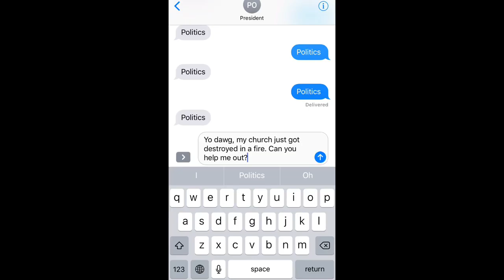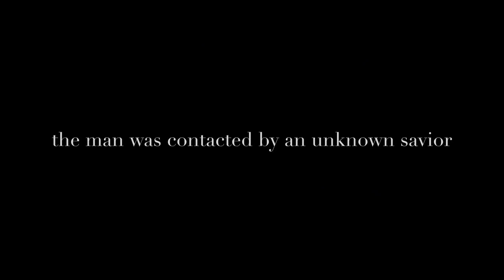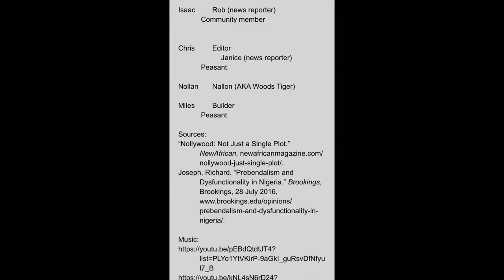The Clients: a 'prebendalistic' story